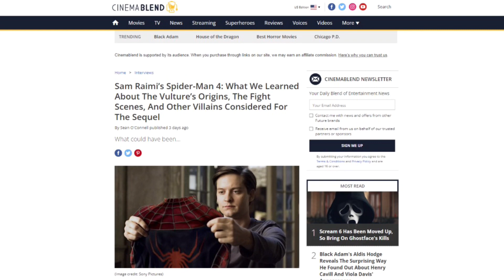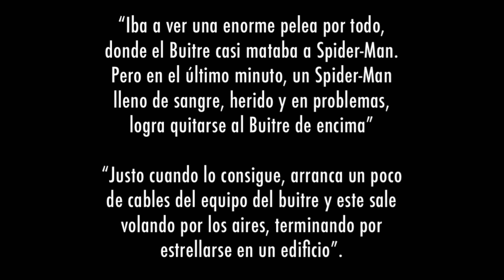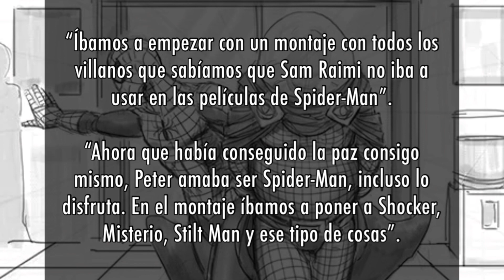Revelan la escena inicial de Spider-Man 4 con Tobey Maguire